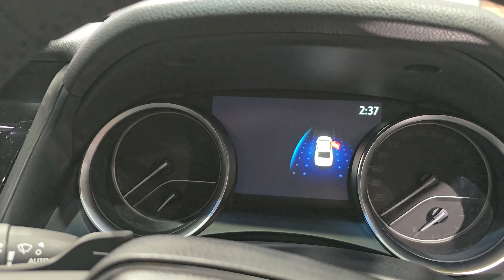Toyota Camry 2.5 HEV Premium Luxury